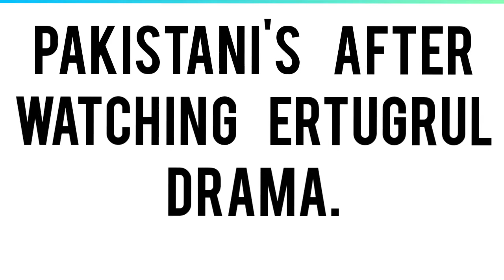*ME* AFTER WATCHING ERTUGRUL DRAMA | BY SS VLOGS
This video is my first comedy video. Hope you guys will enjoy it !.